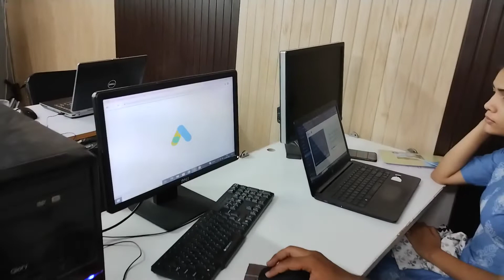Diston Institute-Best Institute For Digital Marketing & Professional Courses In dehradun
Welcome to the Diston Institute YouTube channel! 🎓

Explore the world of knowledge and skill-building with Diston Institute, your premier destination for high-quality education and professional development. Our mission is to empower learners like you with the tools and expertise you need to succeed in today's fast-paced world.

📚 Discover a diverse range of courses:
Whether you're a student looking to enhance your academic performance, a professional aiming to upskill, or an individual interested in personal growth, our website offers a wide array of courses to cater to your unique learning goals.
✔Stock Marketing
✔Web Development

👨‍🏫 Expert Instructors:
Our courses are crafted and taught by industry experts, scholars, and practitioners who bring real-world experience and a passion for teaching to the classroom.

💡 Why Choose Diston Institute?

Cutting-edge curriculum designed to meet current industry demands.
Flexible learning options that fit your schedule and preferences.
Engaging video lectures, interactive assignments, and comprehensive resources.
A supportive community of fellow learners, fostering collaboration and networking.
Recognized certificates upon course completion to showcase your achievements.
Join the conversation and be a part of our ever-growing learning community.

🌟 Ready to embark on a journey of knowledge and growth? to explore our courses and take the first step towards a brighter future!